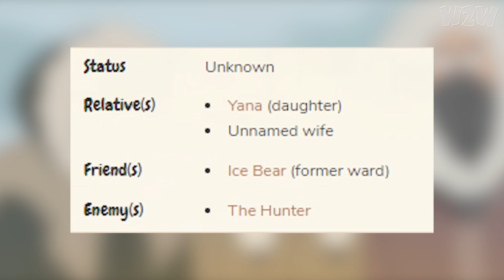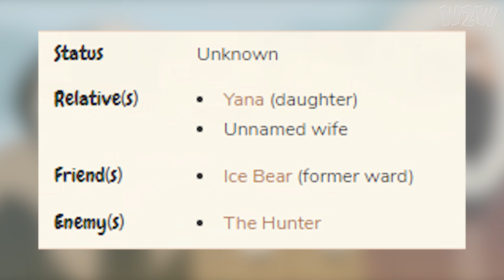Mối Quan Hệ Giữa YURI - YANA VÀ ICE BEAR | We Bare Bears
💬 Script: Trung Nguyễn
🎤 Voice: Hương Giang
📺 Video: Sơn Nguyễn

Social Media!